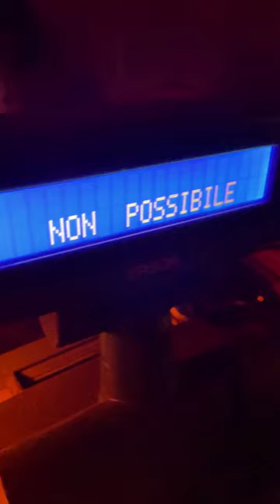TOUR OF MILAN, ITALY. DISCOVER MILANO, THE DUOMO, CASTELLO SFORZESCO, NIGHTLIFE, AND NEW SKYSCRAPERS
A short video that shows the old and the new of Italy's economic powerhouse. From the notorious Duomo, to Castello Sforzesco, one of the largest castles in the world, Galleria Vittorio Emanuele, one of the greatest arcades, and all the new architectural renaissance currently ongoing in the city with all the new prize-winner skyscrapers: Torre Unicredit, Citylife, Vertical Forest (Giardino Verticale), and so much more. This video shows a bit of the daily life in Milan, but also its famous nightlife, the so called "Movida Milanese". It is just a short clip to give you a taste of the city, i'll upload a real vlog about it in the future with more information, history, facts, numbers, and insider knowledge. Soon i will start uploading more robust videos, guides and vlogs to take you with me on my travels.